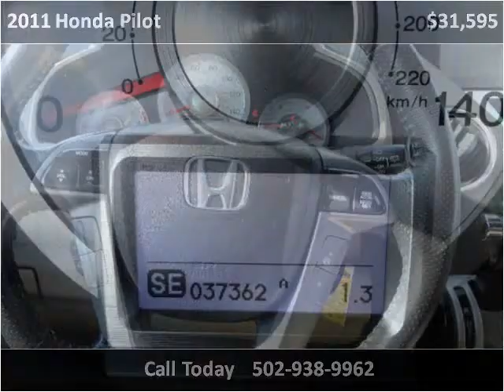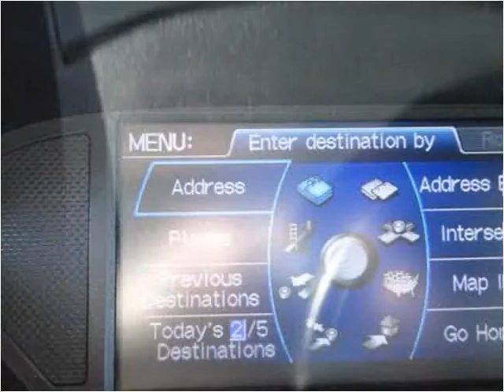2011 Honda Pilot Used Cars Louisville KY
This 2011 Honda Pilot is available from Craig and Landreth En Español.